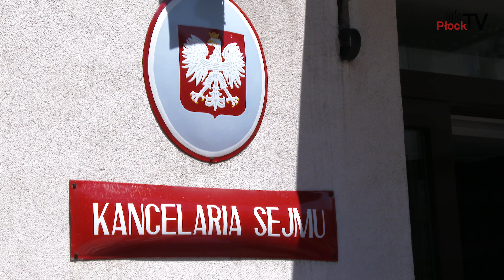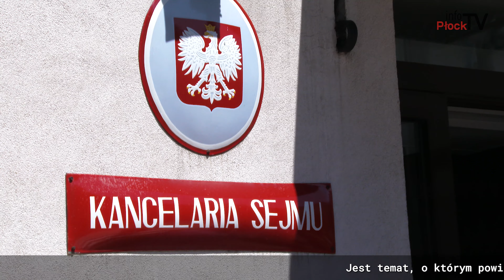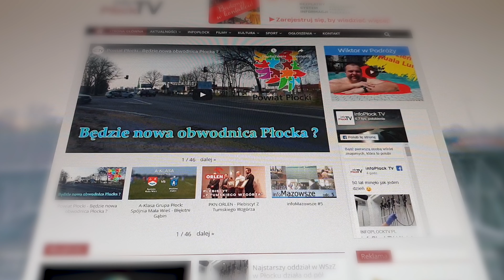infoMazowsze #30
infoMazowsze to przegląd najciekawszych wydarzeń z Powiatu Płockiego.

W tym odcinku o wyborach parlamentarnych, Monoprofilowym Centrum Symulacji Medycznych Mazowieckiej Uczelni Publicznej w Płocku, a na koniec o kolejnych inwestycjach w Gminie Bielsk.

Chcesz nam coś przysłać lub nas odwiedzić? Zapraszamy:

infoPłockTV
3 Maja 18 / 102
09 - 402 Płock
Poniedziałek - Piątek
godz. 9:00 - 17:00